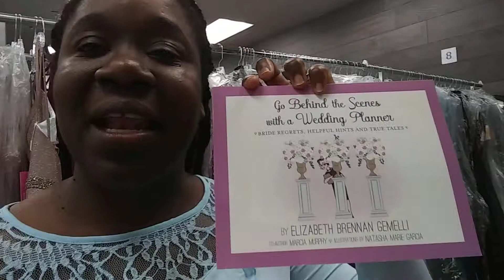Monday Medz: Social Health & Planning the Wedding pt 2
Thank you for joining me on this Monday Medz journey - to a healthier life: mind, body and spirit.

Social Health starts with you. Dating, Courtship and Engagement are steps towards marriage. Before you get married here are some tips:

- Plan to be engaged for at least 6 mths
- Decide that divorce is not an option. You are in it "till death do us part"
- Women don't be a Bridezilla!!!
-Plan your honeymoon early
- Hire a wedding planner: one that has a good track record, who you can trust and the know what they are doing
- Work with the marriage officiant to plan the ceremony
- Have good music before & during ceremony (hire a good DJ)

Our Favourite Wedding Songs...

Recommended Books:-
- SDA Adult Sabbath School lesson (2nd quarter) "Family Seasons"
- What I wish I'd known beforw marriage - Gary Smalley
- I Love You, Gordon Martinborough
- We've Only Just Begun, Nancy Van Pelt
- Boy Meets Girl, Joshua Harris
- Messages to Young People, Ellen G. White
- Letters to Young Lovers, Ellen G. White

"Entreat me not to leave you, or to return from following after you: for where you go, I will go; and where you lodge, I will lodge: your people shall be my people, and your God my God." Ruth 1:16, NKJV